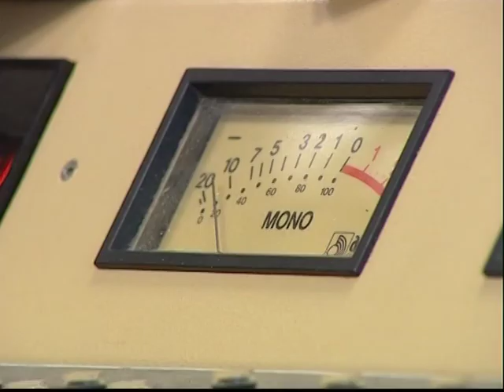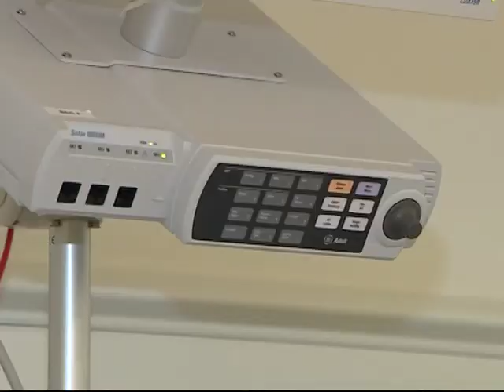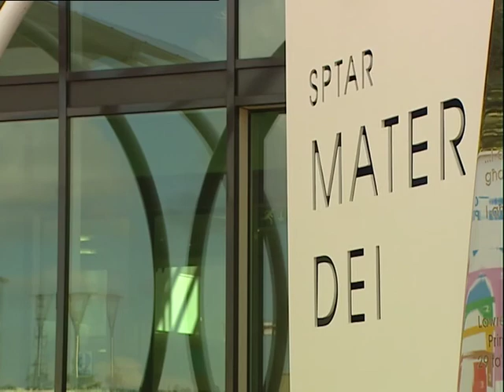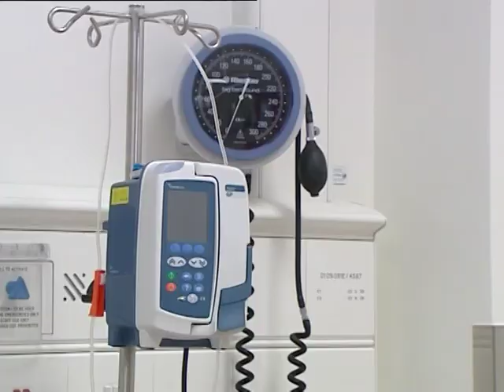Iktar ilmenti dwar it-testijiet tal-bone density